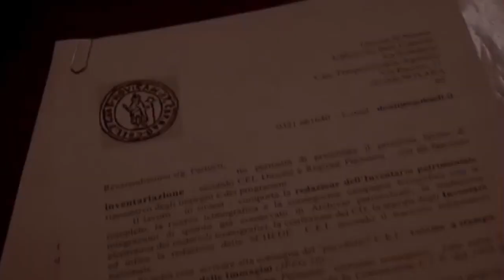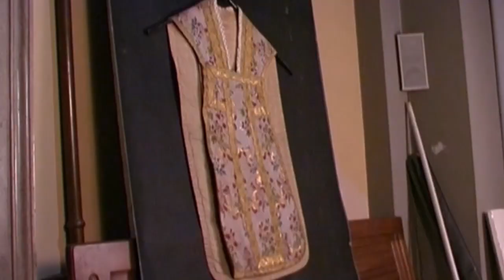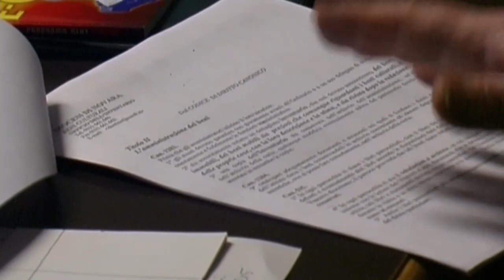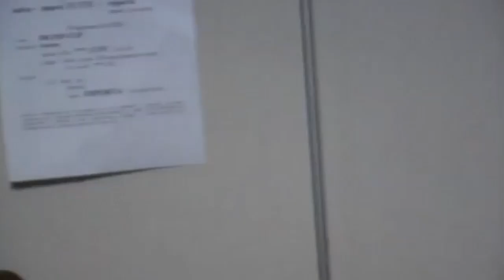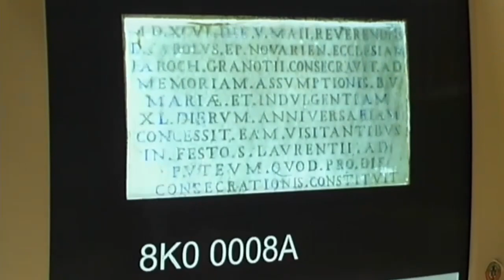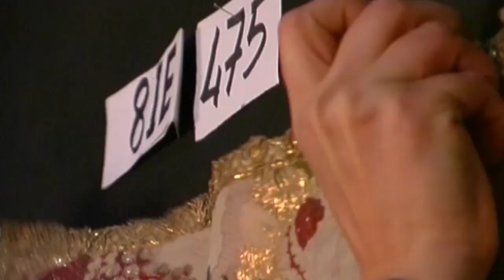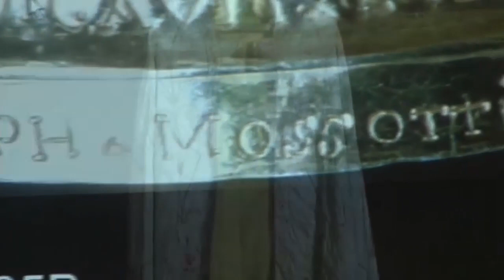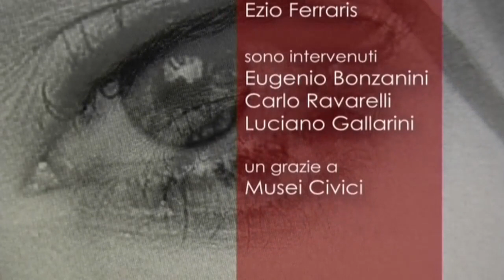SAPER VEDERE - I Beni della Diocesi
Come eravamo? Uno sguardo al passato di Novara e provincia attraverso documentari storici realizzati più di trent'anni caratterizzati da una suggestiva atmosfera narrativa.